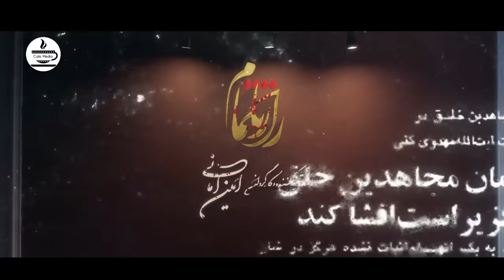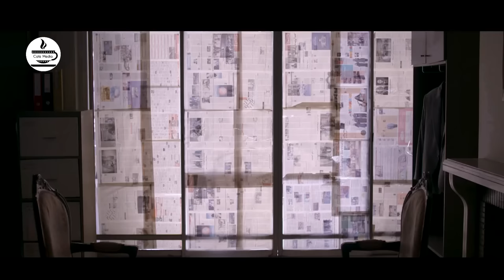سریال راز ناتمام - قسمت 13 | Serial Raze Natamam - Part 13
سریال راز ناتمام - قسمت 13

خلاصه داستان:
داستان سریال “راز ناتمام” که به زندگی شهید باهنر می‌پردازد. داستان از زمانی شروع می‌شود که شهید باهنر به عنوان نخست‌وزیر منصوب می‌شود.

بازیگران:
فرهاد جم، رامین راستاد، سیدجواد هاشمی، مسعود رحیم‌پور، علیرضا مهران
بهرام ابراهیمی، شهرام عبدلی، نگین معتضدی، مریم کاویانی، مریم خدارحمی، مهدی امینی‌خواه، مسعود رحیم‌پور، مهدی کوشکی، محمدرضا علیرضایی، ابوالفضل همراه، لیلا بوشهری و ...

کارگردان: امین امانی
تهیه کننده: امین امانی
نویسنده: سیدجلال‌الدین دری، امین امانی، هدایت کریم‌زاده و سمانه میرعابدینی

ژانر:  تاریخی، سیاسی

Serial Raze Natamam - Part 13

Synopsis:
The story of the ""Raze Natamam"" series, deals with the life of Shahid Bahonar. The story begins when Shahid Bahonar is appointed as the prime minister.

Release: 2022

Cast:
Farhad Jam, Ramin Rastad, Seyed Javad Hashemi, Masoud Rahimpour, Alireza Mehran
Bahram Ebrahimi, Shahram Abdulli, Negin Motazedi, Maryam Kaviani, Maryam Khodarahmi, Mehdi Aminikhah, Masoud Rahimpour, Mehdi Koshki, Mohammad Reza Alirezaei, Abolfazl Hamrah, Leila Bushehri and...

Director: Amin Amani
Producer: Amin Amani
Author: Seyyed Jalaleddin Dorri, Amin Amani, Hedayat Karimzadeh and Samaneh Mirrabedini

Genre: Historical, Political